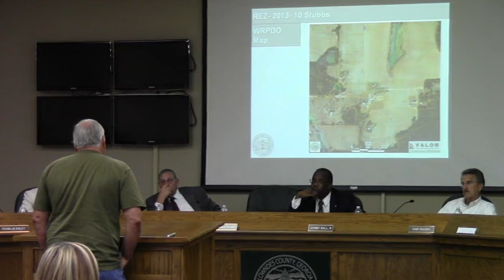5. REZ-2013-10 Stubbs -Public Hearing (2) - GLPC 2013-07-29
5. REZ-2013-10 Stubbs
Property Location: 4794 Stubbs Lane, Hahira, Georgia
Request to rezone 1.19 acres from E-A (Estate Agriculture) to R-1 (Low Density Residential)